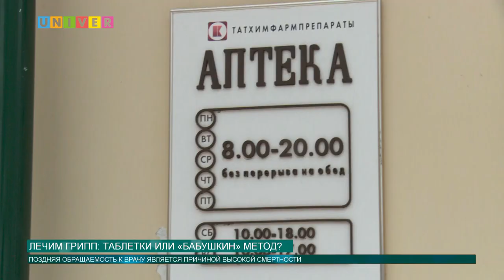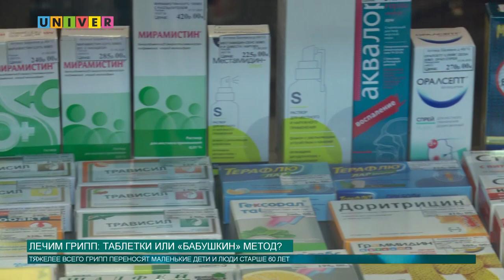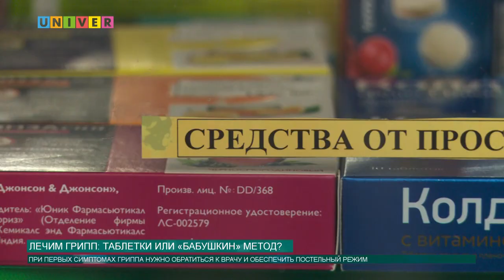Лечим грипп: таблетки или «бабушкин» метод?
Грипп — это инфекционное заболевание, заболеть которым может каждый. Как не спутать ОРВИ и грипп? И можно ли вылечить грипп самостоятельно? Анна Глазунова разбиралась в ситуации.